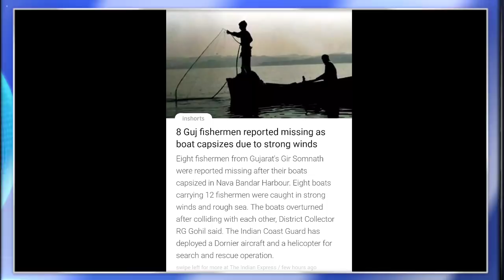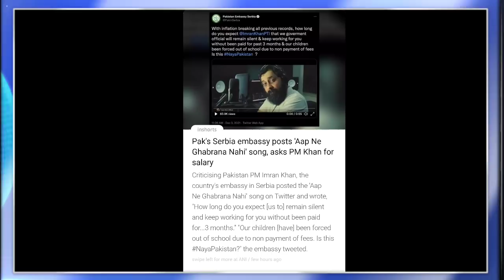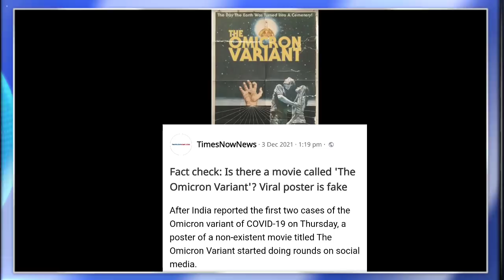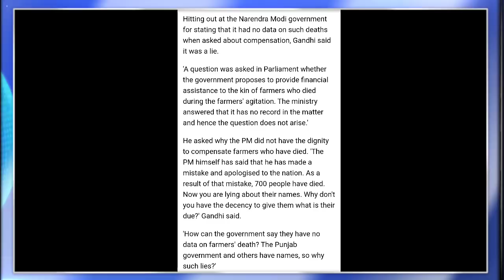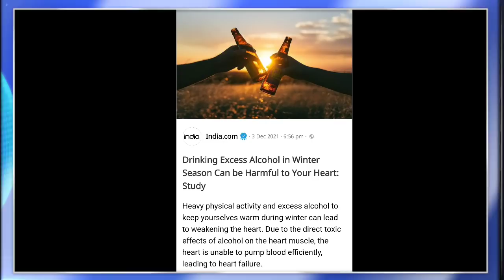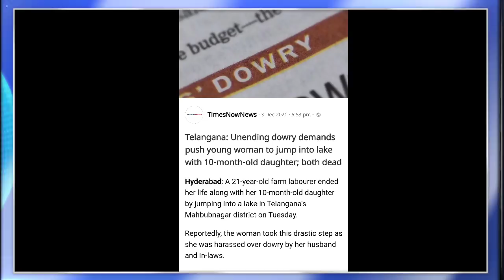MORNING BRIEF NEWS IN NAGAMESE 4TH DECEMBER 2021 | YIMKHONGTV